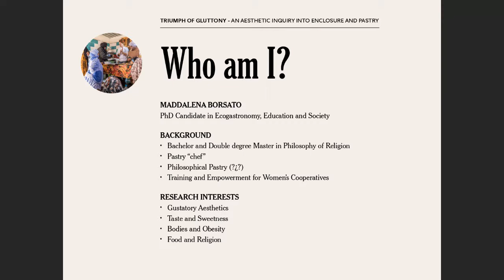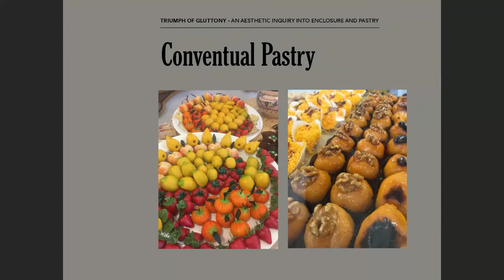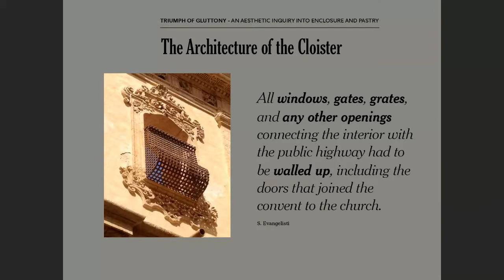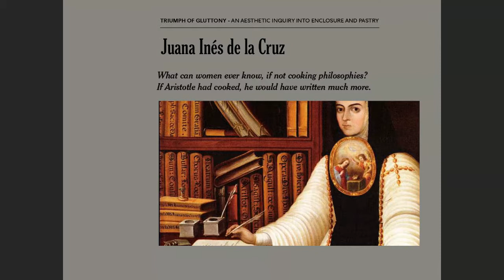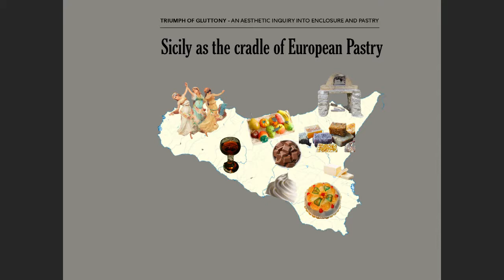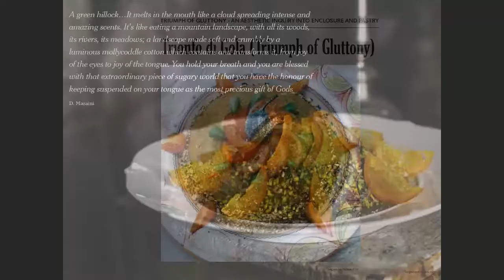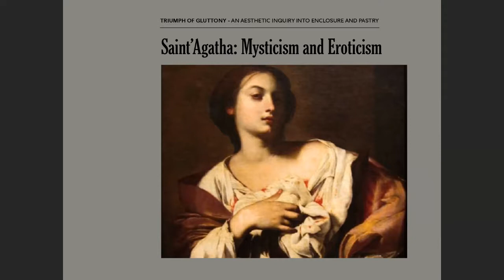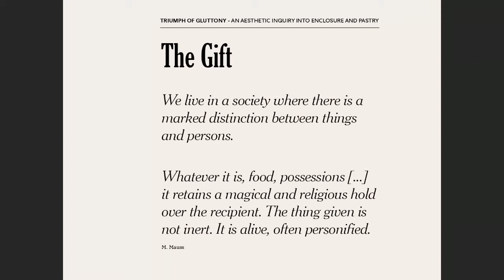Triumph of Gluttony: Cloistered Nuns and Pastry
When lives are rigidly separated by a walled grid, is there a link between them other than verbal exchange? What about when one cannot use voice to express feelings? By describing some of the most particular pastry recipes from Sicily’s convent traditions, Maddalena Borsato will try to open up a philosophical discourse about the relationship between pastry activities in monastic life and enclosure, characterized by the prohibition of going outside the boundaries of the cloister and the obligation of silence.

Through the ambivalent meanings of sweetness, she will explore the idea of tacit communication in relation to the importance of the gift. Used as donations to important figures at the time, confectionery was meant from the nuns to be not only an act of gratitude, but also a way to exchange meanings and express veiled desires.

MADDALENA BORSATO

Maddalena Borsato is a PhD student in Ecogastronomy, Education and Society at the University of Gastronomic Sciences in Pollenzo, with a research project on the aesthetic of sweet taste. Pastry chef since 2014, she has been promoting since a few years the political role of food as an instrument of self-determination and empowerment by working with some women's cooperatives in Saharawi Refugee camps (Algeria).

THE UNIVERSITY OF GASTRONOMIC SCIENCES